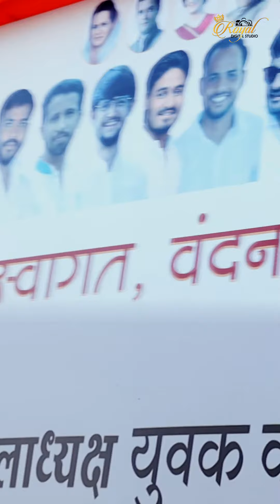Congres Raily 2022, Mayank Jat, Royal Digital Studio, Ratlam (M.P)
For the best professional photography book your golden moments with us.
Follow us for more updates
Royal Digital Studio
Wedding, Pre Wedding
Destination Wedding, Candid
Event, Photography, Videography
Cinematography, Modeling, Kids
Fashion, Portfolio And all type
 of event coverage
Cont. Shahrukh Mansuri -
           Sona Thakur